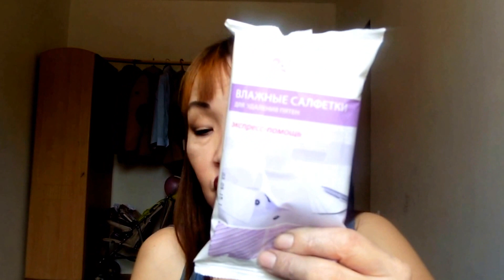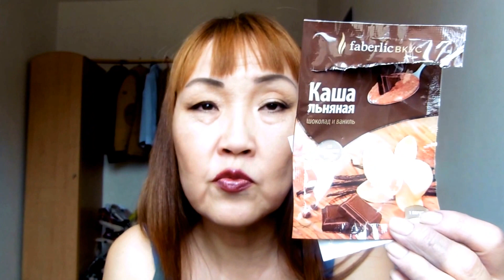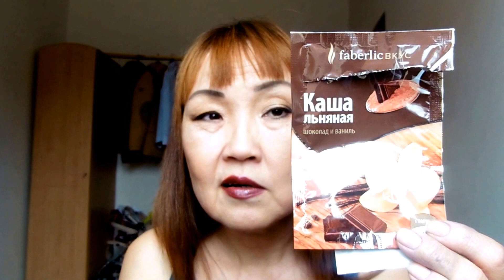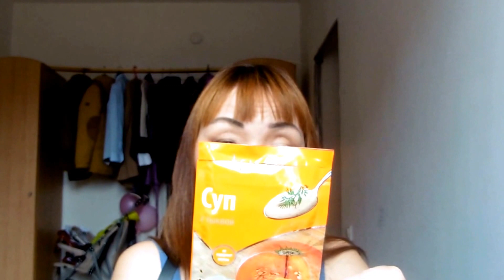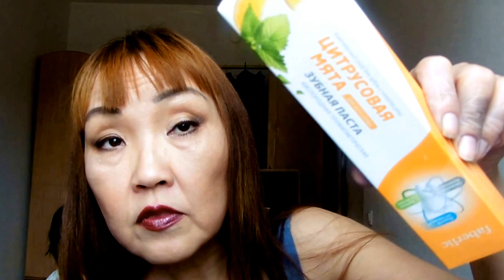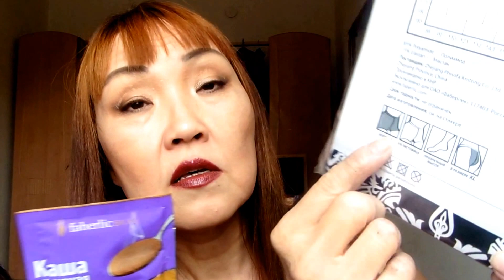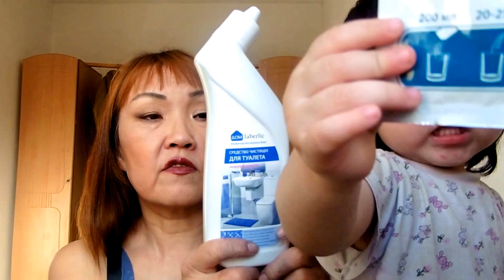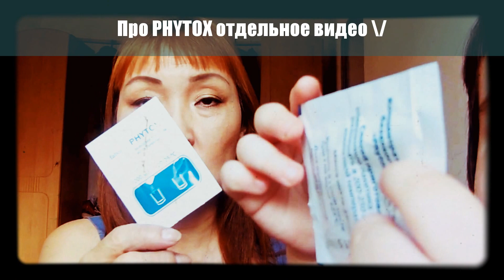Заказ Фаберлик 5 2016. Еда, бытовая химия, декоративка, уход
Мой самый первый заказ фаберлик: колготки, чистящее средство для туалета, зубная паста, крем и жидкое мыло для рук, влажные салфетки для кожаных изделий и для удаления пятен, супы и каши, порошок фитокс.
11128 Влажные салфетки для удаления пятен серии "дом faberlic"
11132 Влажные салфетки для кожаных изделий "дом faberlic"
15612 Концентрат для приготовления безалкогольного напитка Ф итокс (Phytox)
15917 Продукт моментального приготовления Суп Гороховый
15919 Продукт моментального приготовления Суп Средиземноморский
15920 Продукт моментального приготовления Каша льняная "Шоколад и ваниль"
15922 Продукт моментального приготовления Каша льняная Груша и Мед
15923 Продукт моментального приготовления Каша льняная на молочной сыворотке
15924 Продукт моментального приготовления Суп с тыквой
15925 Продукт моментального приготовления Суп со шпинатом
1829 Жидкое мыло для рук Лимонное монпансье
2171 Крем для рук и ногтей Солнечная облепиха
2251 Кислородная профилактическая зубная паста Цитрусовая мята
2252 Кислородная профилактическая зубная паста Свежая мята
2253 Кислородная профилактическая зубная паста Ягодная мята
5255 Подкручивающая тушь для  ресниц Волнующий изгиб
80008 ST202 Колготки 20 den цвет бронза, размер M
80037 ST405 Колготки 40 den цвет кофе, размер  S
11225 Средство чистящее для туалета серии дом faberlic